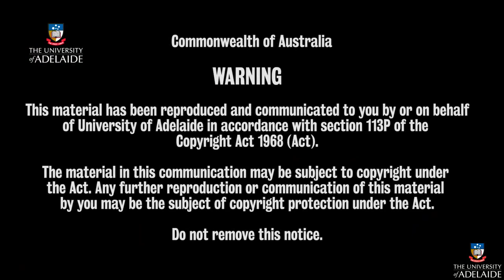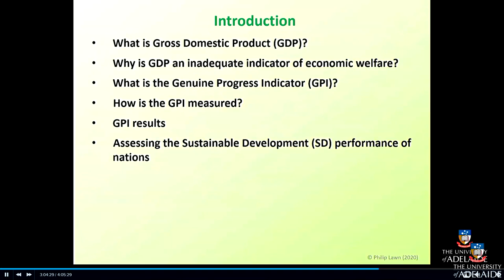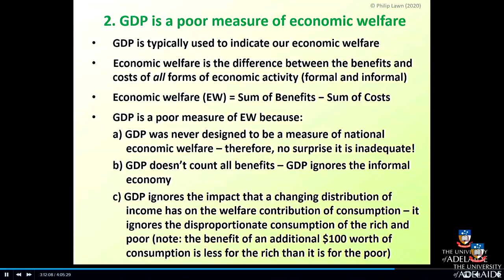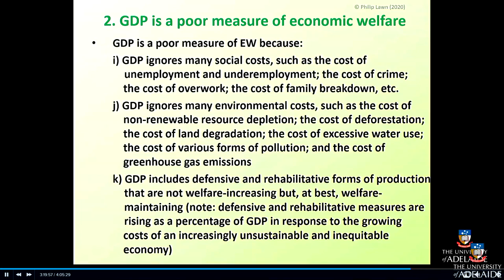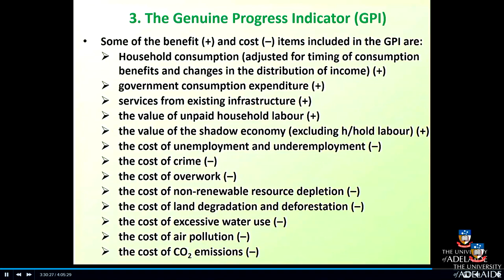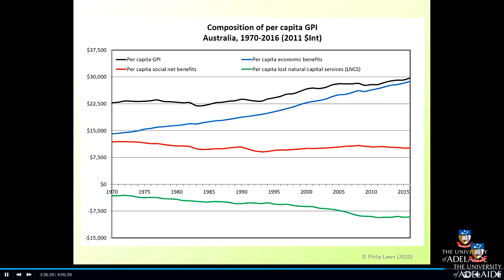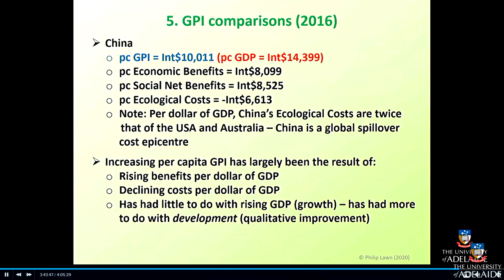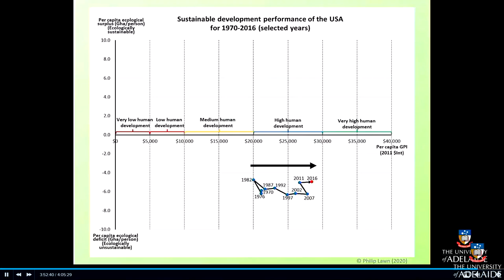Day Two, Adelaide 2020 MMT GND Conference, Dr Phil Lawn, The Genuine Progress Indicator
Dr Phil Lawn, The Genuine Progress Indicator